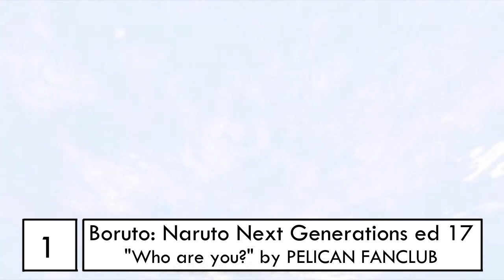Top PELICAN FANCLUB anime songs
Anime and Singers used in this video:

  Boruto: Naruto Next Generations ed 17: "Who are you?" by PELICAN FANCLUB(10 Point)
  Dr. STONE op 2: "Sangenshoku" by PELICAN FANCLUB(10 Point)
  Enen no Shouboutai: Ni no Shou ed 2: "Desire" by PELICAN FANCLUB(10 Point)